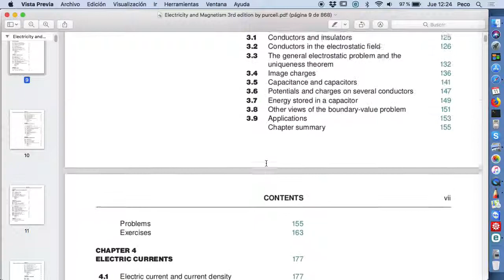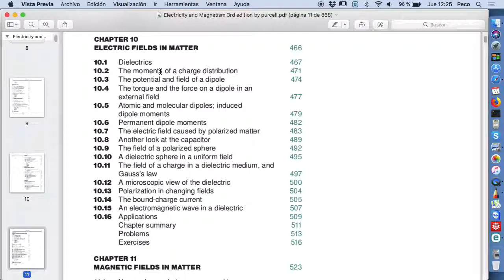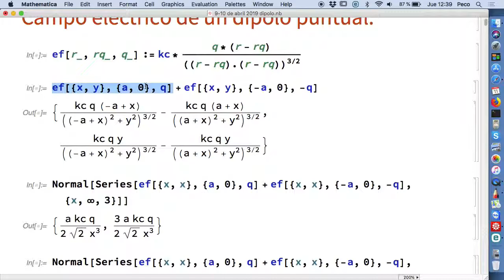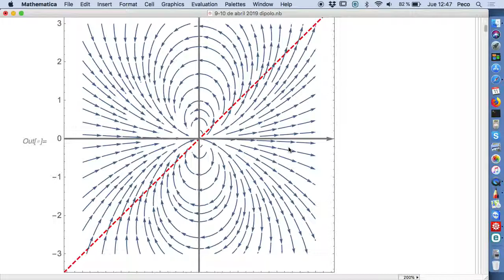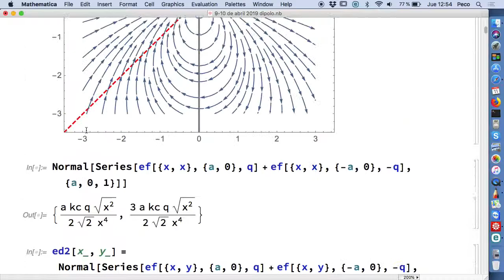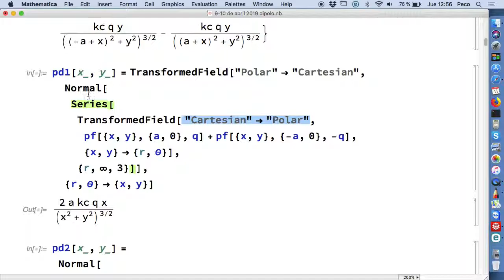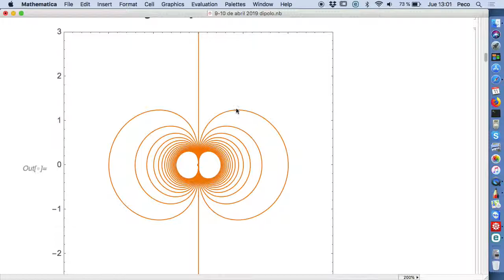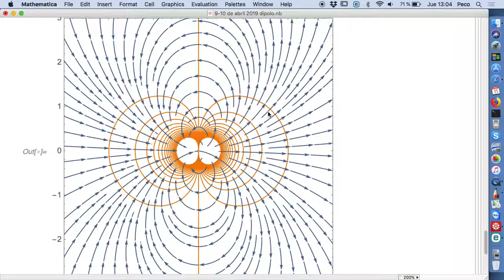Dipolos puntuales. Campo eléctrico en cualquier punto del espacio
[screencast FII 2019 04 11]